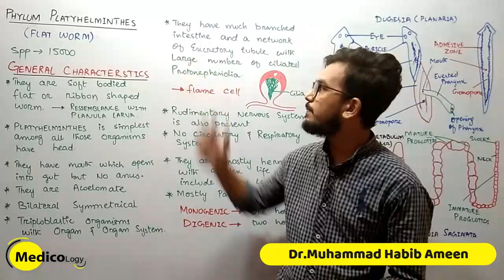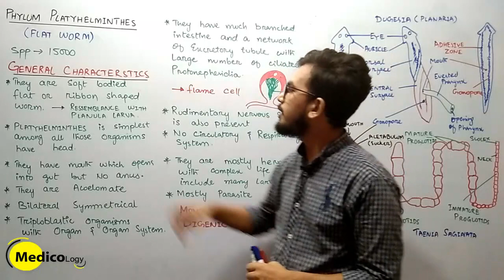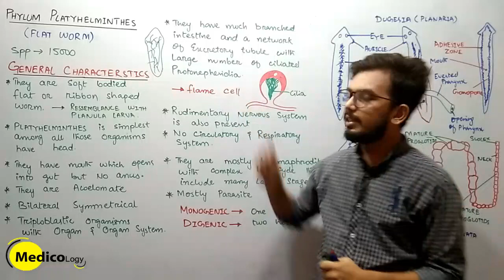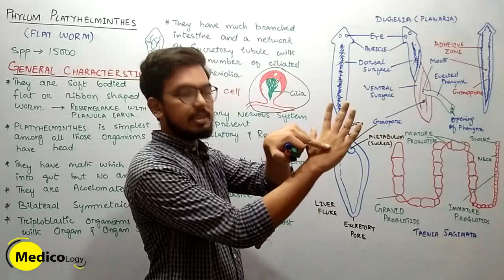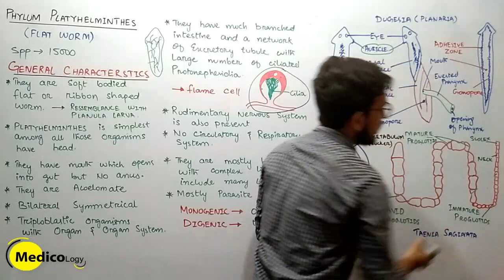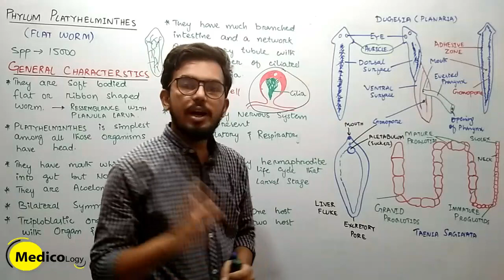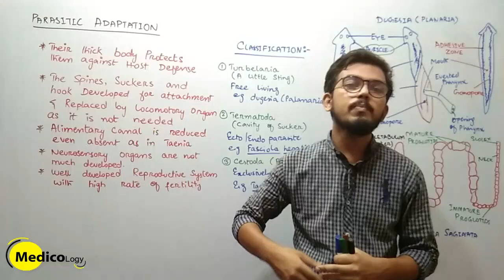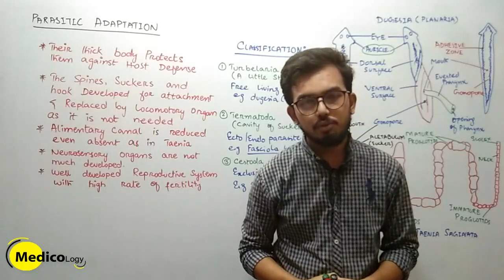Phylum Platyhelminthes- Lecture# 04 (Kingdom Animilia- Easy illustration in urdu/hindi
Series Kingdom Animilia.